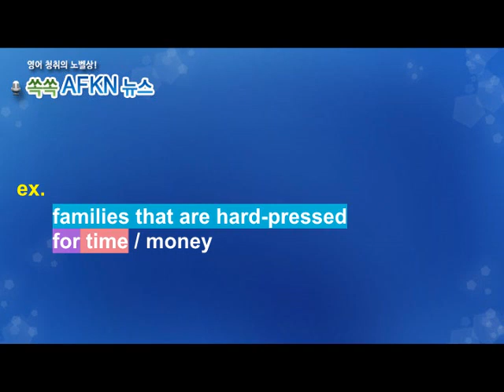[영어뉴스청취] 하루 한 단어 - hard-pressed